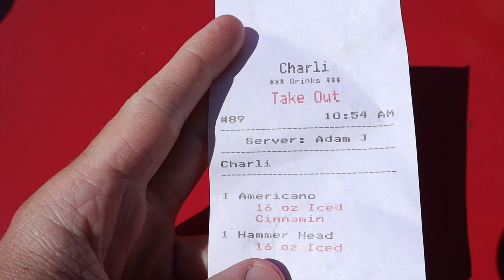WE ARE MOVING!!!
Wow... so many amazing things have been happening to us over these last couple of months. First off, we are SO blessed. Yes, it is true... we are moving from San Diego! So many prayers have been prayed, hard conversations had, and money saved for this new adventure that we are about to embark on. We couldn't be more excited!

Get ready for more videos and content explaining everything about the "why" of the move and bringing you along through the entire journey.